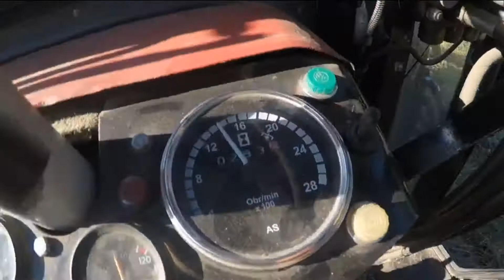przetrząsywanie lucerny 30'stko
Od dziś wracam z aktywnoscią